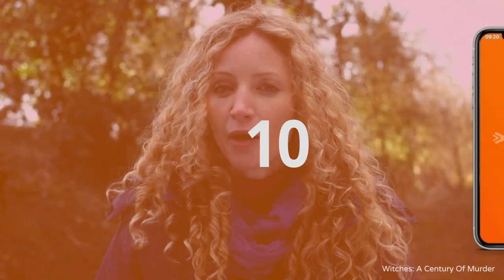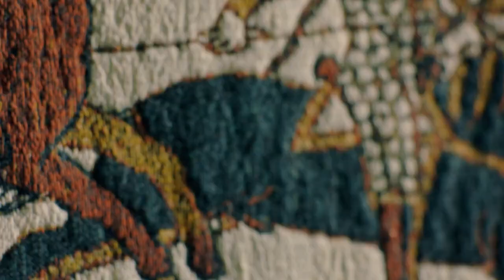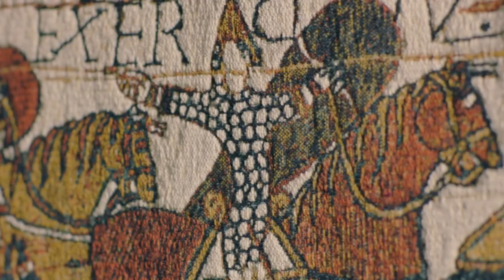The End of The Viking Era | Full History Documentary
The Vikings have turned from monastic robbery, to a power struggle for the crown. The battle of Hastings 1066 marks the end of the Viking Age, but with the victorious Vilhjálmur, a new era begins.